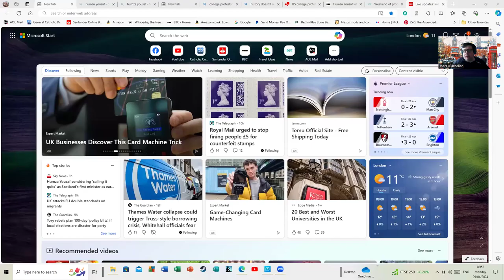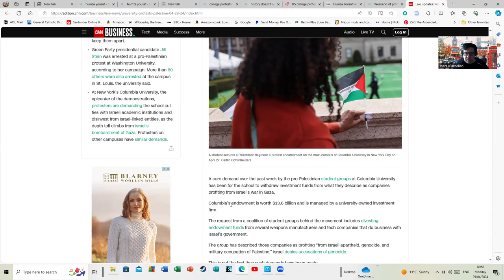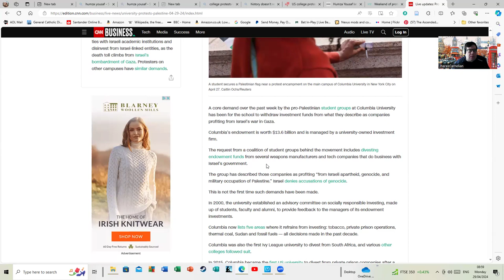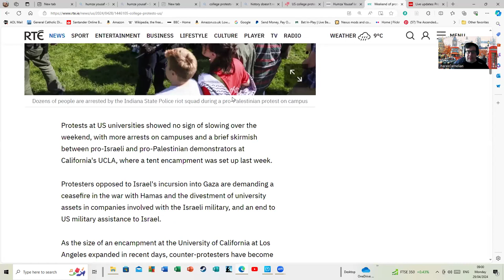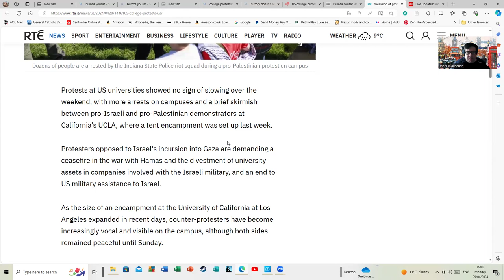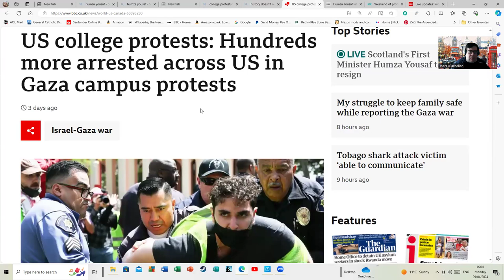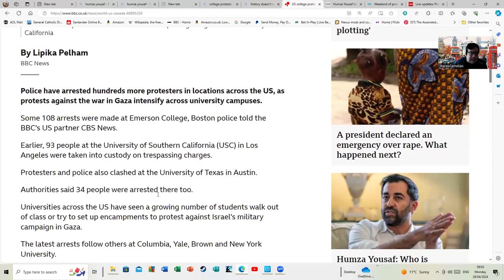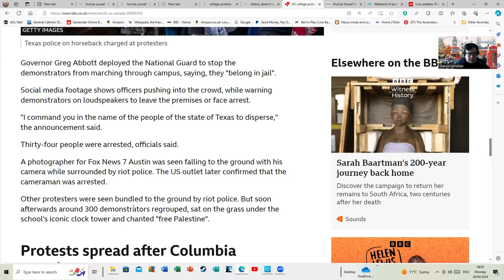The Protests Against Gaza in the US. Echoes of the 60s.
Whilst the situations are by no means identical it is certainly possible as the protests in the US on college campuses go on to see echoes of similar protests in the 1960s against Vietnam. I've included a few links for those who may not be familiar with the 1960s protests: